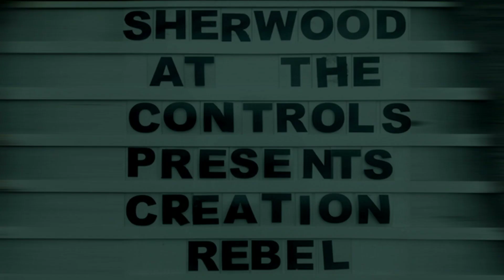Sherwood at the Controls presents Creation Rebel Live - Short Promo Edit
Recorded live at The Jazz Cafe, Camden, London on the 21st April 2017.  This is a short edit so they can get more shows.

For all things go to - on-usound.com